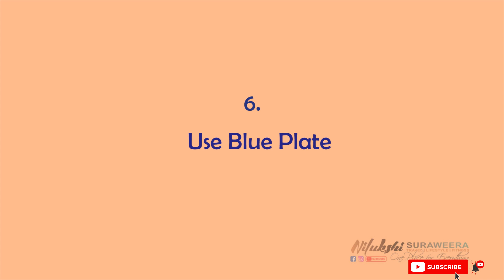Eng Sub | 10 Tips for Weight lose | 10 Natural Tips for Weight Lose | Healthy Habits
Hi I am Nilukshi. Hope you all well .All of you warmly welcome to my you tube Channel.
Today I am doing " 10 Tips for Weight Lose ". Here I am sharing with you some of my healthy habits that I am using for Maintain my body. Hope you all enjoy it.